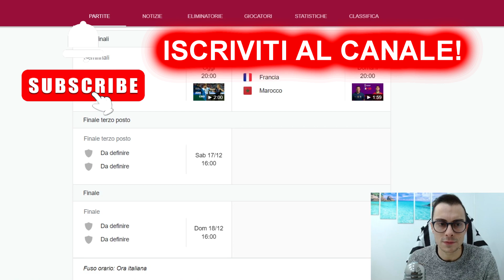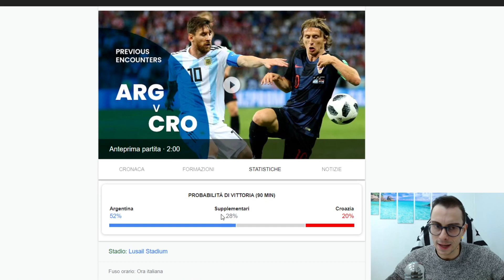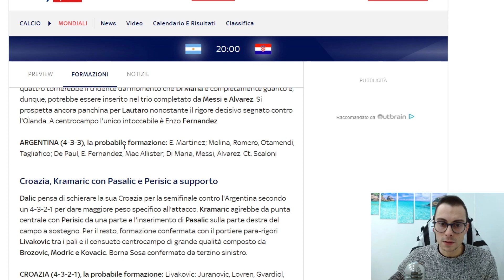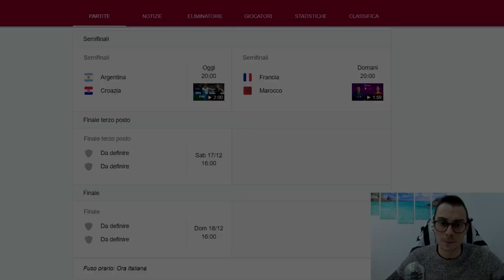PRONOSTICI SEMIFINALI MONDIALI: ARGENTINA-CROAZIA | DI MARIA E PAREDES GIOCANO?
Questa sera alle ore 20:00 italiane si giocherà la partita di calcio tra Argentina e Croazia valida per le semifinali dei mondiali in Qatar.
Ho fatto il pronostico con le probabili formazioni.
Dovrebbe giocare Di Maria. Paredes no..
Il canale Passione Bianconera è il luogo in cui tutti i tifosi e appassionati della Juventus potranno rimanere sempre aggiornati sulle ultime notizie che riguardano il mondo bianconero.

Il nostro canale è incentrato nel fornire tutte le migliori news di calciomercato, seguire la Juventus in Serie A ed in Europa e fornire analisi e pronostici delle partite.

Quindi, se sei un tifoso della Juve, vuoi seguire da vicino le vite dei calciatori, ti piace essere informato sulle formazioni che scenderanno in campo e ami lo sport del calcio, iscriviti al nostro canale e attiva la campanella delle notifiche.

Inoltre condivideremo spesso video divertenti della Juventus e non solo per farti sentire ancora più vicino alla tua squadra del cuore.

 Attrezzatura VIDEO:

🔍 Obiettivo Fotocamera
💡 Luci Softbox
🔅Luce Ring Light
🔭Cavalletto Fotocamera
🎙Microfono lavalier
🎤Microfono da Studio
🗜️Supporto Microfono
🖥️Il Mio PC
💺Sedia da Studio